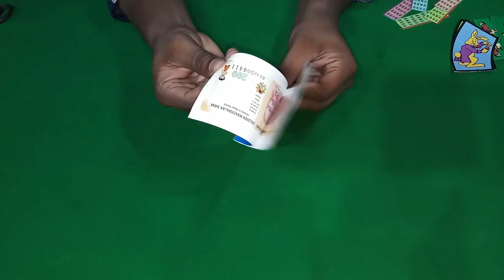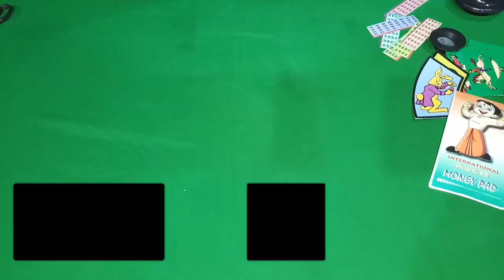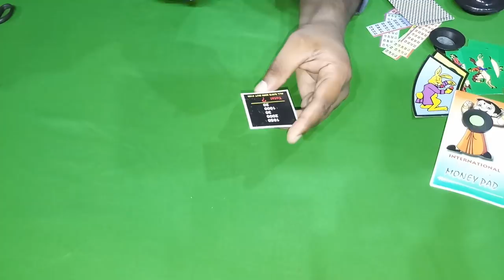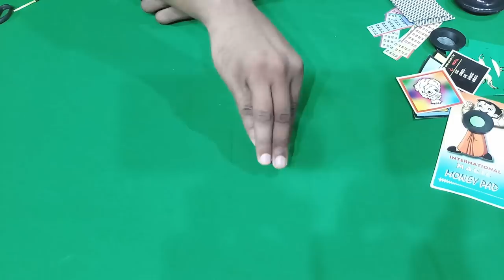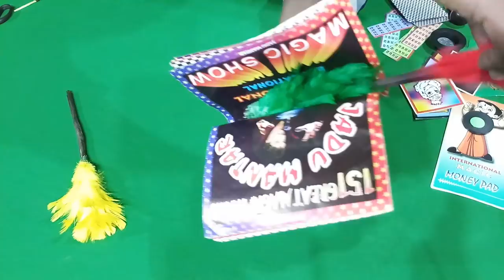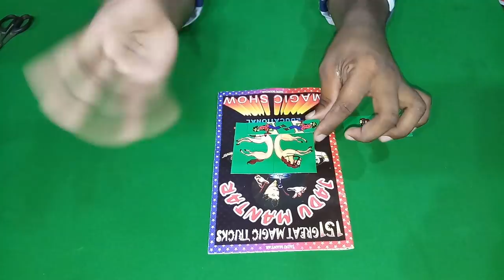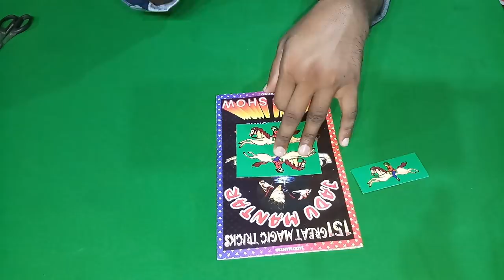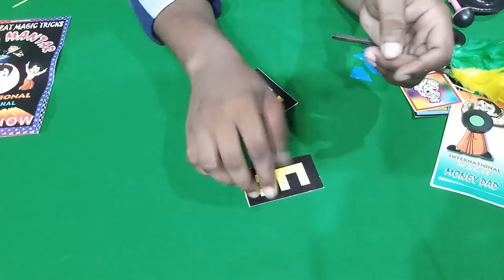15 Great Magic Tricks Revealed in Hindi || 15 जादु सीखे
Namaskar
Dosto aap sabhi se anurodh hai koi bhi magic items
Jarurat ke hisab se kharide
Yaisa hi time pass karne ke liye kabhi bhi magic items nahi kharide

                                     Thanks